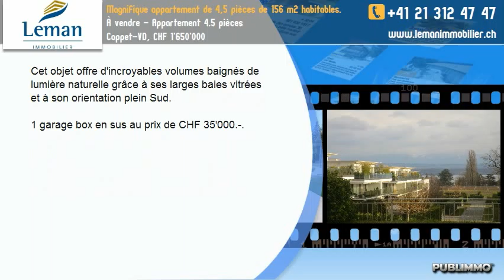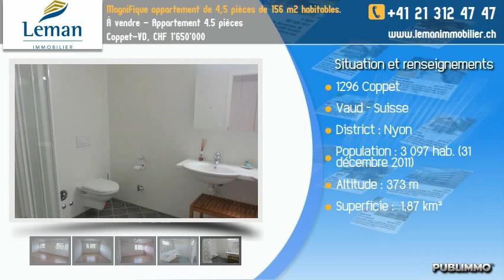À vendre - Appartement 4.5 pièces Coppet-VD, CHF 1'650'000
Magnifique appartement très spacieux de 4,5 pièces de 156 m2 habitables avec large terrasse de 107 m2 avec jolie échappée sur le lac et les montagnes.
Situé dans un quartier contemporain très calme et résidentiel!

Composé de 2 grands halles d'entrées, d'une salle d'eau, d'une grande pièce pour recevoir la cuisine qui doit être installée, d'un beau séjour, d'une belle chambre parentale en suite avec armoires murales et salle de bains  et de deux autres chambres.

Cet objet offre d'incroyables volumes baignés de lumière naturelle grâce à ses larges baies vitrées et à son orientation plein Sud.

1 garage box en sus au prix de CHF 35'000.-.